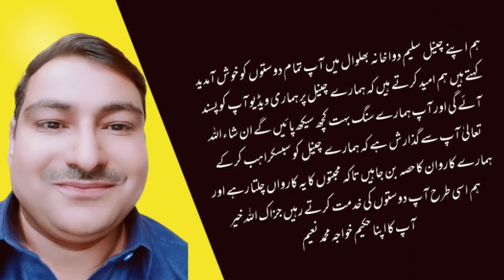Safoof Thandak.|| Ghabrahat Are Bechaini Ka Desi Ilaj.सफोफ थंडक.سفوف ٹھنڈک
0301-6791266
آپ ہمارے ساتھ پیار کرتے ہیں اس کے لیے ہم آپ کے شکر گزار ہیں ہمارے ان دونوں چینلز کو بھی سبسکراہب کر کے اپنی محبت کا ثبوت دیجیے گا شکریہ